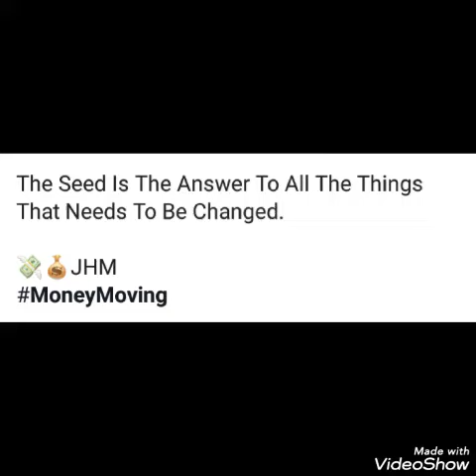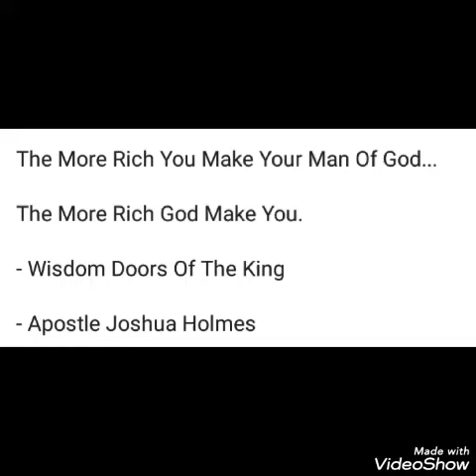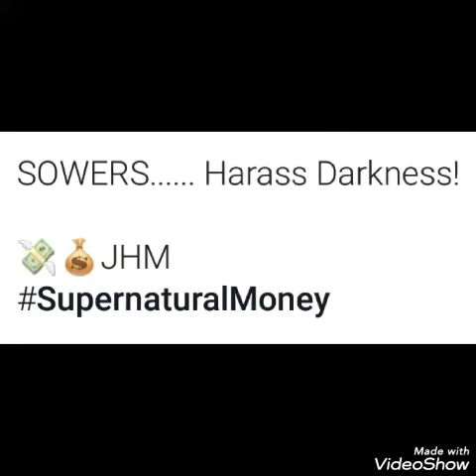The King Prophet Joshua Holmes💕